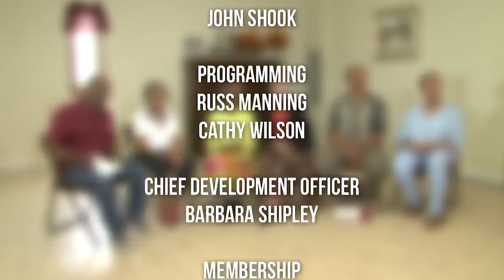East Tennessee Voices: Newport's Tennessee Picnic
East Tennessee PBS & Black in Appalachia, in partnership with the Tennessee Picnic Association, hosted a conversation moderated by Mr. Ronald Dykes III with members of Cocke and Jefferson County, Tennessee's Black community. Participants shared their memories and reflections of the 8th of August Emancipation Celebrations, called the Tennessee Picnic, locally.